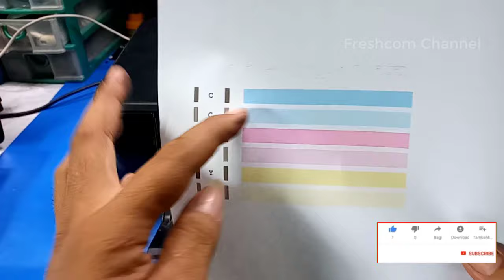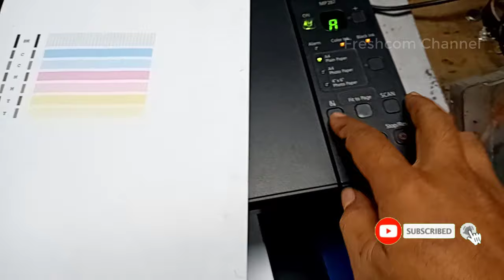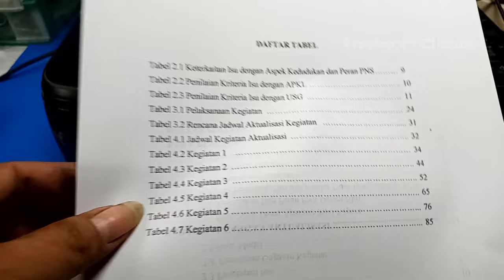Canon MP287, MP258, Tinta tidak Keluar, tumpat, tes warna Nozzle Check dan Cleaning manual tombol